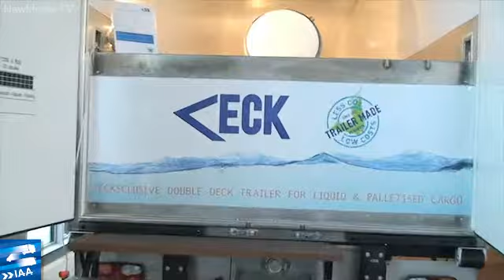[IAA 2010] Video-Interview mit Martine van Eck und Hans van Eck, Van Eck Group bv